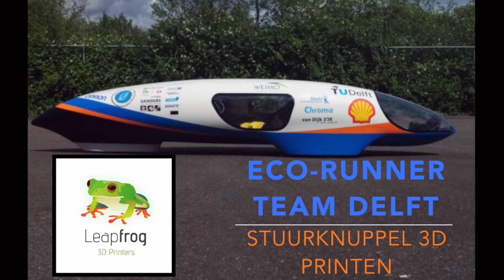Eco-Runner 4: 3D Printer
The first ever 3D-printing of a component to be implemented in the Eco-Runner 4!